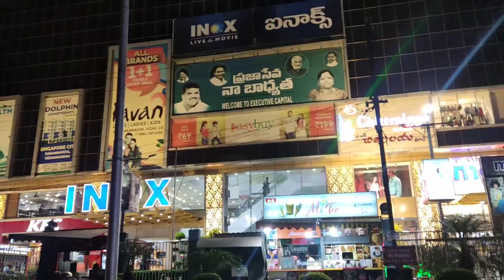Birthday Party 🎉 l Mandi biryani vizag | food vlog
hey guys